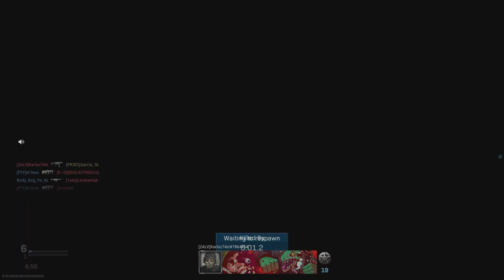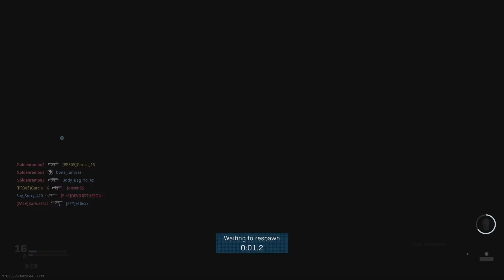Tactician ok ok